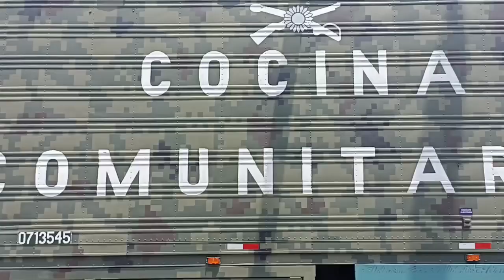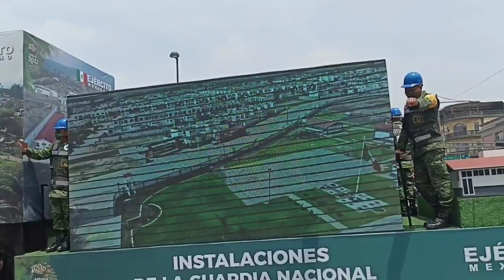desfile militar 16 de septiembre ,ciudad de México